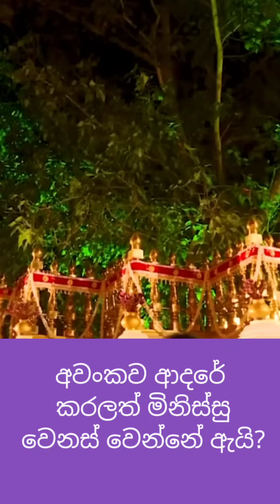අවංකව ආදරේ කරලත් මිනිස්සු වෙනස් වෙන්නේ ඇයි?✨💔bana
මෙම උතුම් ධර්ම දානමය කුසලය ධර්ම දේශනාව සිඳුකරන පින්වත් ස්වාමීන් වහන්සේටත්,ඒ සඳහා දායකත්වය ලබාදුන් පින්වත් සියලු දෙනාටමත්,ධර්ම දානය සඳහා කැපවුනු සියලු දෙනාටමත්,ශ්‍රවනය කල පින්වත් ඔබටත්

උතුම් ධර්මාවබෝධය පිණිසම හේතු වේවා!!!

Welimada saddaseela thero bana 2022
Welimada saddaseela thero
Welimada saddaseela thero bana 2022 new
Welimada saddaseela thero bana
Saddaseela thero bana 2022
Saddaseela thero new bana
Saddaseela thero dharma deshana
Saddaseela thero bana sinhala
Welimada saddaseela thero bana sinhala
Aluth bana saddaseela thero
Mahamevnawa bana 2022
Shraddha tv bana 2022
Saddaseela thero mp3
Saddaseela thero bana katha
Welimada saddaseela thero bana katha 2022
Welimada saddaseela himi bana 2022
Welimada saddaseela thero dharma deshana 2022
Welimada saddaseela himi aluth bana
New dharma deshana welimada saddaseela thero
Welimada saddaseela himi bana
Welimada saddaseela hamuduruwo
Welimada saddaseela thero shraddha tv
Saddaseela thero bana
Saddaseela hamuduruwo
Mahamevnawa bana 2022
Mahamewnawa asapuwa
Mahamewnawa asapu bana
වැලිමඩ සද්ධාසීල හිමි
වැලිමඩ සද්ධාසීල හිමි බණ 2022
වැලිමඩ සද්ධාසීල හිමි බණ
වැලිමඩ සද්ධාසීල ස්වාමීන් වහන්සේ
koralayagama saranathissa thero
Koralayagama saranathissa himi
Koralayagama hamuduruwo
Koralayagama saranathissa himi bana
Koralayagama saranathissa himi bana new
Koralayagama saranathissa himi bana 2022
Koralayagama saranathissa thero short bana
Koralayagama saranathissa thero dharma deshana
කෝරලයාගම සරණතිස්ස හිමි
කෝරලයාගම සරණතිස්ස හිමි බණ
Galigamuwe gnanadeepa  thero
Galigamuwe gananadeepa thero bana
Galigamuwe gananadeepa himi bana
Galigamuwe gananadeepa hamuduruwo
Galigamuwe gananadeepa thero bana 2022
Galigamuwe hamuduruwo
Gananadeepa himi
Galigamuwe gananadeepa thero short bana
Galigamuwe gnanadeepa thero dharma deshana
ගලිගමුවේ ඥානදීප හිමි
ගලිගමුවේ ඥානදීප හිමි බණ
Rajagiriye ariyagnana himi
Rajagiriye ariyagnana thero
Rajagiriye ariyanana himi bana
Rajagiriye ariyagnana hamuduruwo
Rajagiriye ariyanana himi pansil maluwa
Rajagiriye ariyagnana himi maha rahathun wadi maga osse
Rajagiriye himi
Ariyagnana himi bana
Maha rahathun wadi maga osse
Rajagiriye ariyagnana himi vidarshana rathriya
Rajagiriye ariyagnana himi dharma deshna
Rajagiriye ariyanana himi short bana
රාජගිරියේ අරියඥාන හිමි
රාජගිරියේ අරියඥාන හිමි බණ
බණ
පිරිත්
සෙත් පිරිත්
ධර්ම දේශනා
කෙටි ධර්ම දේශනා
bana
pirith
seth pirith
dharma
short bana
bana shorts
mahamewnawa asapuwa
mahamewnawa bana
mahamewnawa asapu bana